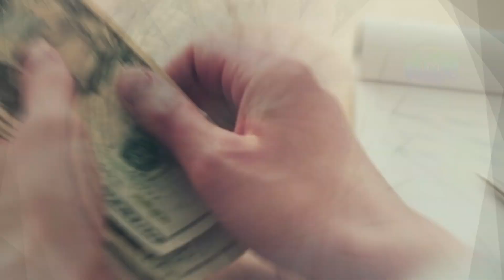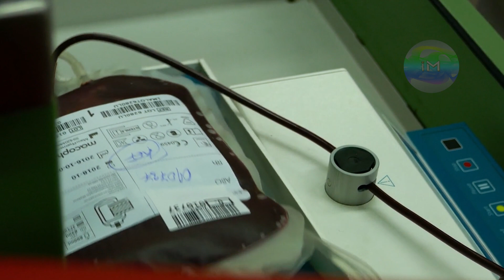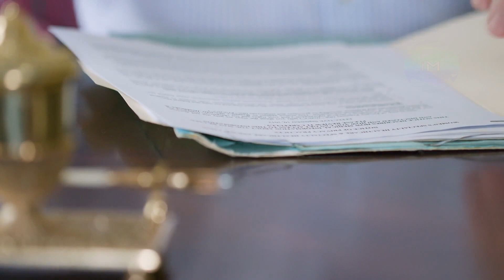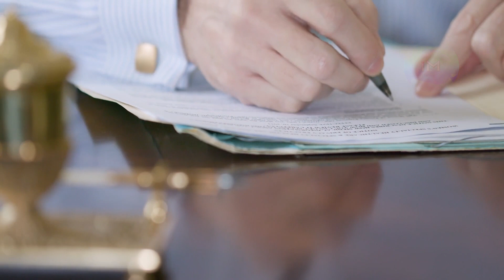Stava per sposarlo senza sapere fosse suo fratello!